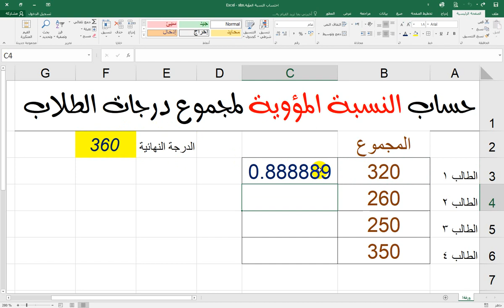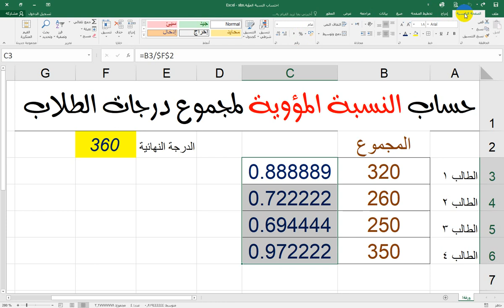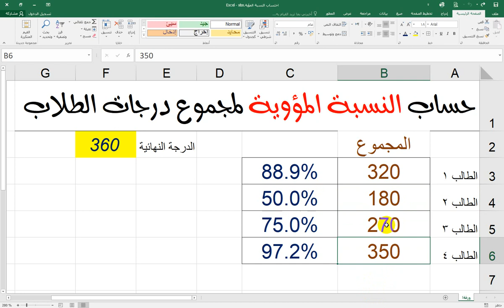حساب النسبة المؤوية لمجموع درجات الطلاب 💪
💖حساب النسبة المؤوية لمجموع درجات الطلاب 💪💖انتسب للقناة وادعم المحتوى التعليمي العربي 💖
🌷نحاول تبسيط المعلومة قدر الامكان وعرض الخيارات المختلفة